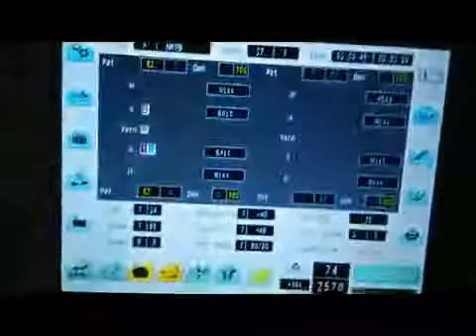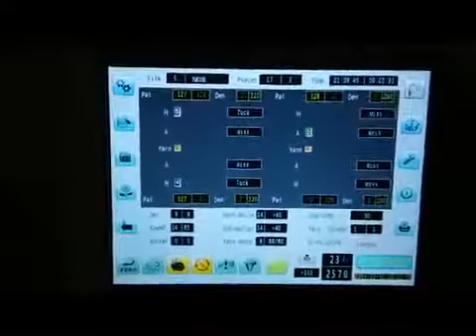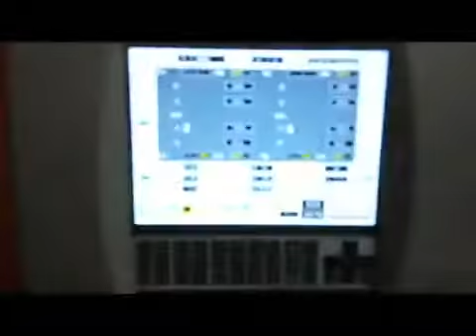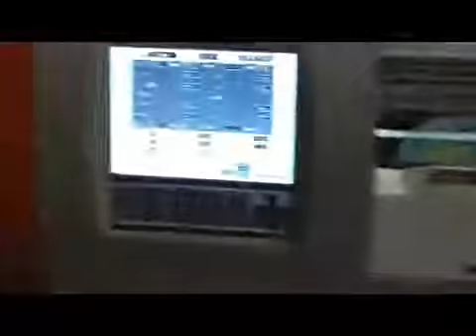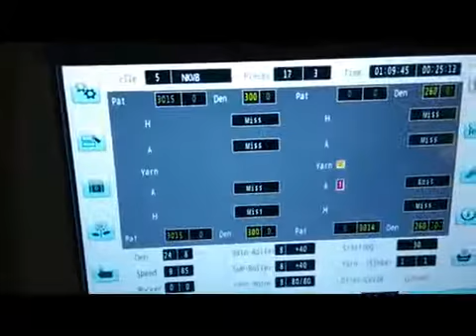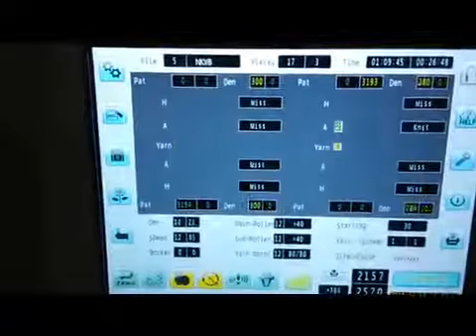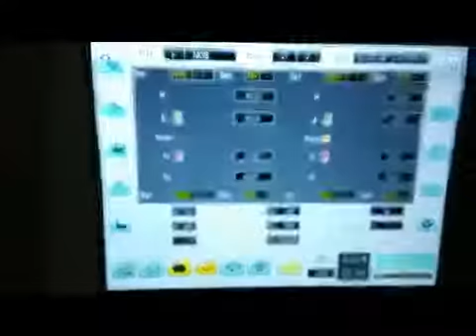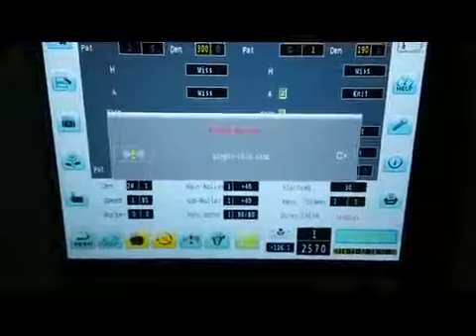X1+1 60 FOR KNITTING COLLARS (Our Ref# V-1200)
MACHINE FOR KNITTING COLLARS
THIS MACHINE IS VERY SUITABLE FOR KNIT COLLAR, SLEEVE
MODEL: X1+1-60
NEEDLE BED: 60 INCH
SYSTEM: SINGLE SYSTEM, 1+1
CARRIAGES: 2
GAUGE: 12G, 14G
ROLLER: MAIN ROLLER